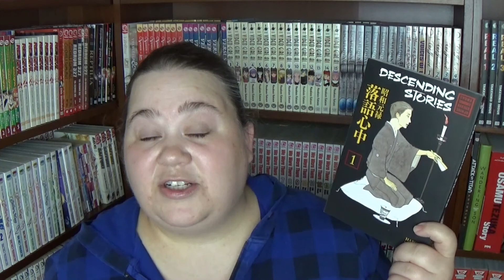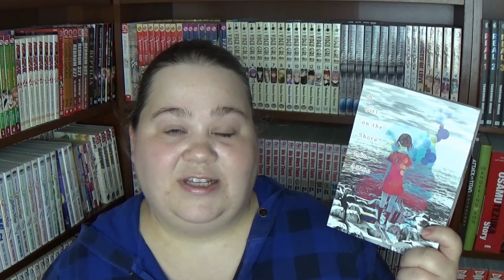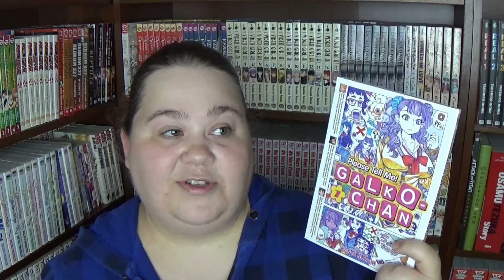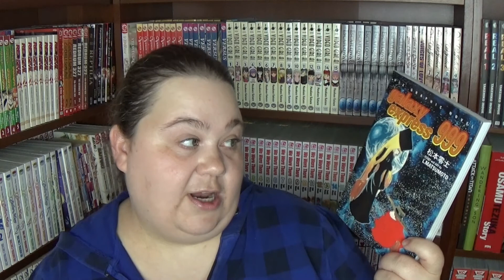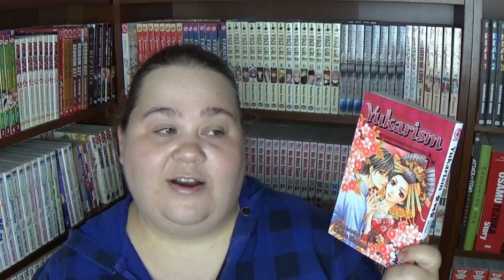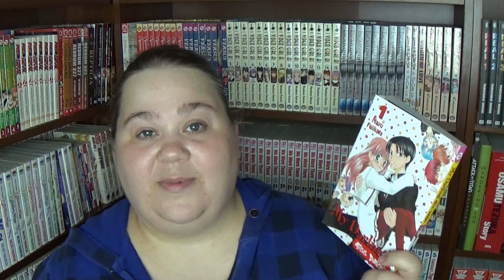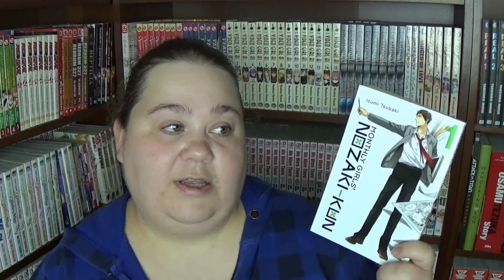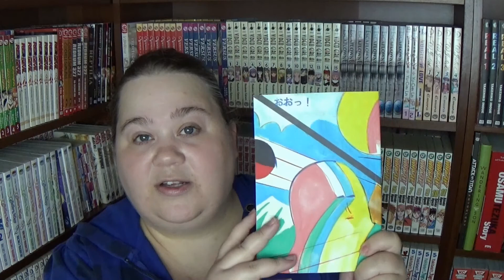MID-YEAR BOOK FREAK OUT TAG | manga edition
Scrambling to get this one before the middle of the year is over!! This is my wrap-up of the first half of 2017.